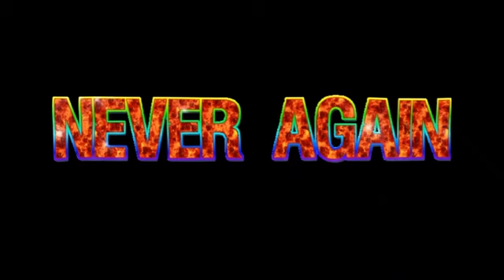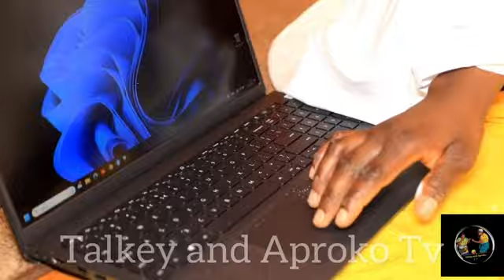Never again part 1